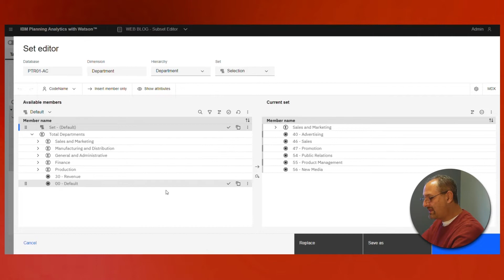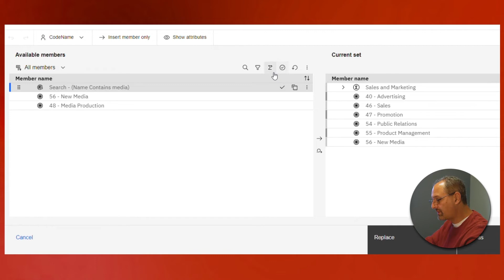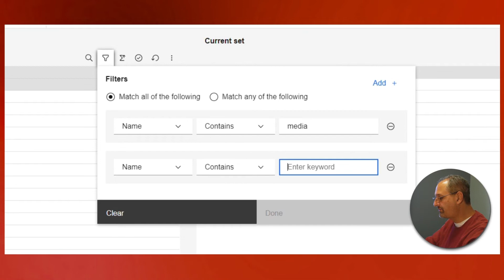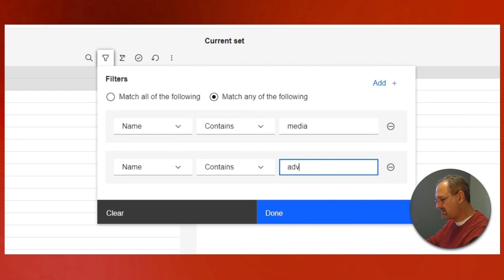Filtering in Planning Analytics Editor | IBM Planning Analytics Tips & Tricks from Revelwood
Watch Revelwood's latest IBM Planning Analytics Tips & Tricks video to learn some approaches to filtering your elements when defining a subset in the Planning Analytics editor.

You'll see Lee Lazarow, Revelwood's director of our IBM Planning Analytics practice, demonstrate how to:

-- Filter dimensions
-- Use descriptors such as "contains," "equal," and "start." This eliminates the need to use *ZYX.
-- Filter elements
-- Reset filters
-- Add a second filter